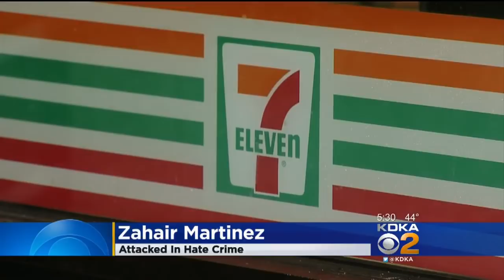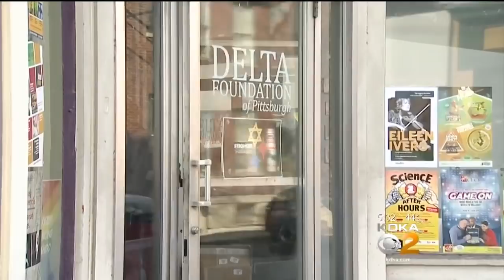Transgender Man Describes Attack As City Releases Ethnic Intimidation Crime Study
A transgender man is speaking out about being violently attacked in Downtown Pittsburgh as the city releases a study on ethnic intimidation and hate crimes; KDKA's Pam Surano reports.